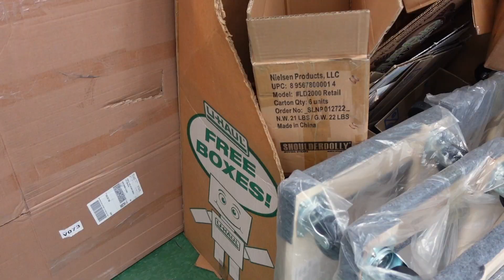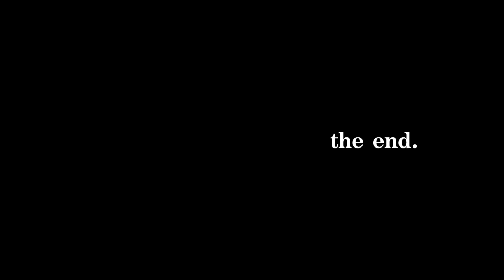la vlog no.28// moving SUCKS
hope ya'll enjoy this week's vlog! check out more content below

i do not claim or own the rights to any of the sounds, songs, etc.